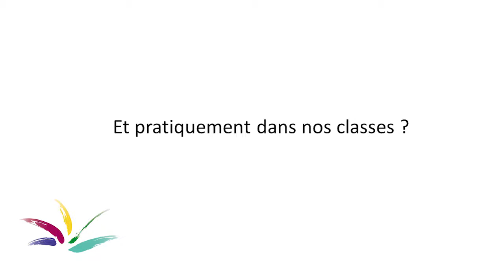12 - Et pratiquement dans nos classes